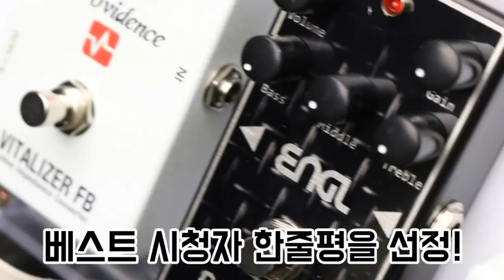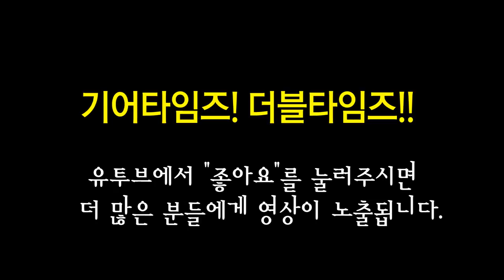펜더 Fender USA American Original 60s Jazzmaster